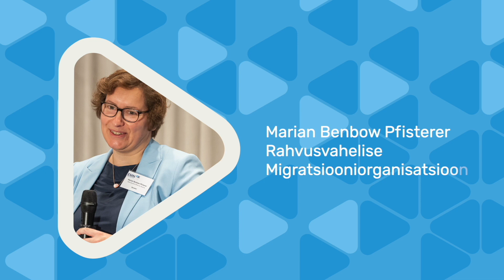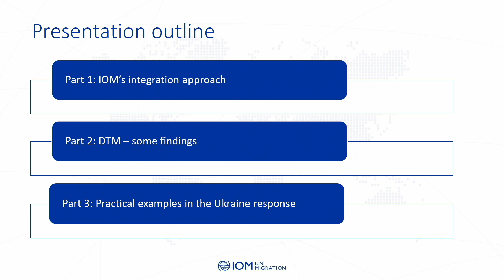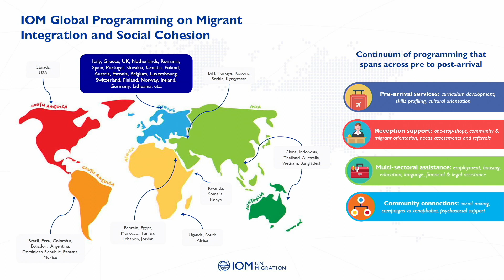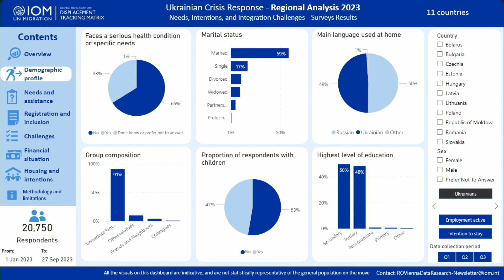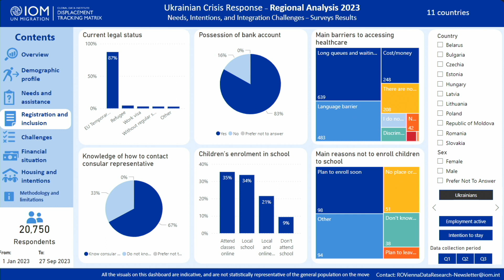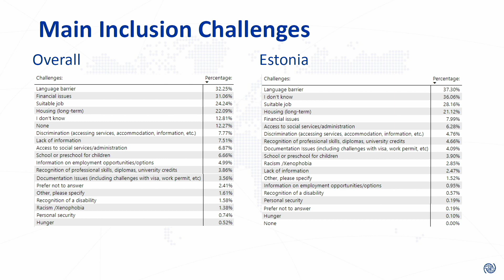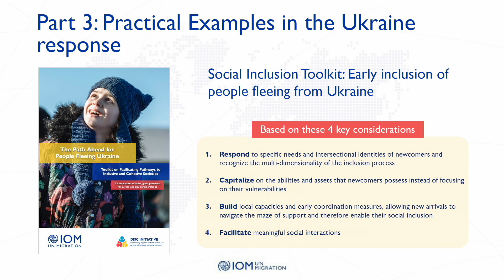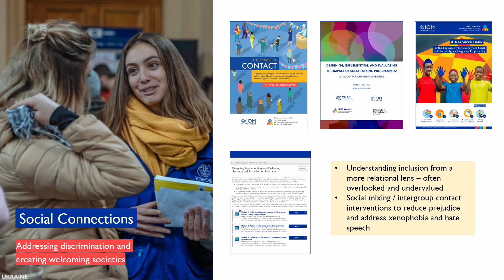Lõimumiskonverents 16 11 2023 Marian Benbow Pfisterer EST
Rahvusvahelise Migratsiooniorganisatsiooni (IOM) Eesti esinduse juhataja kohusetäitja Marian Benbow Pfistereri ettekanne „Vajadused, kavatsused ja ümberasustatud elanikkonna integratsiooni väljakutsed“  käsitleb peamisi lõimumismeetmeid, mida rakendatakse Ukraina põgenike toetamisel Valgevenes, Ungaris, Poolas, Moldovas, Rumeenias, Slovakkias, Bulgaarias, Tšehhis, Eestis, Lätis ja Leedus.